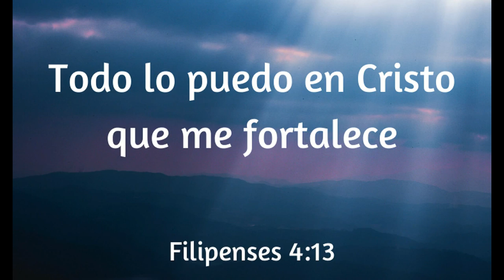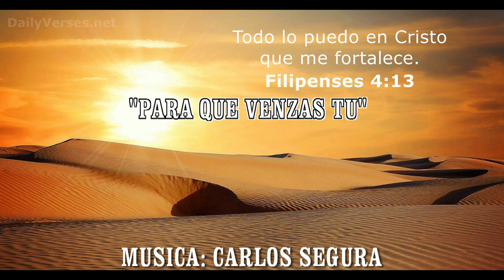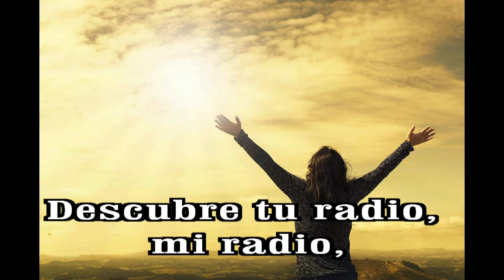GOTITAS DEL ESPIRITU SANTO AÑO 3 NUMERO 7 21 AGOSTO